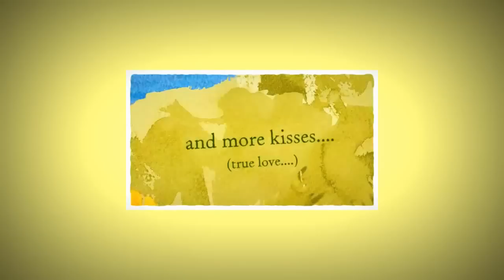Non-Traditional Beach Wedding Charleston SC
Fun non-traditional beach wedding in Charleston, SC took place on Easter 2013. Wedding package by Reynolds Treasures will be remembered for a long time!  Such a unique beach wedding ceremony and beach wedding photos!! Photography, flowers, cupcakes, and champagne provided by Reynolds Treasures.

Transcript:
Ryan and Katie

Ryan and Katie Sullivan's Island 3/31/13
Beautiful bride before the beach WIND
Standing in a heart in the sand, the ceremony begins
Wedding rings: no beginning or end, and no point of weakness
Unity sand
Mothers provide the foundation
The unique creation
Family photos
Flowers and rings
Newlyweds
A sweet kiss
More kisses (true love..)
Water Time: the best part of a beach wedding
Beautiful bride
Beach feet
SC garter
Signing time
Congratulations Katie and ryan 3/31/13
"helping you treasure every moment of your wedding ceremony"